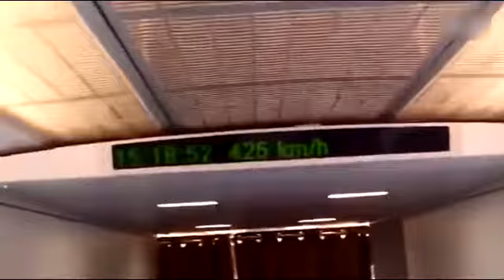印度人乘坐中国磁悬浮列车，看到400公里的时速，直接被吓爆